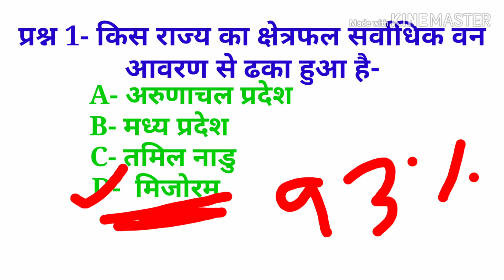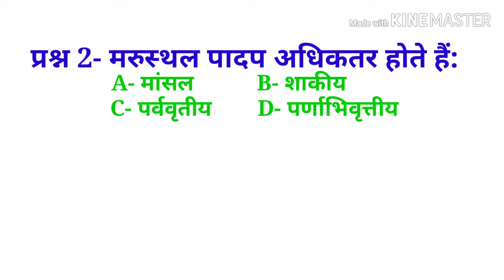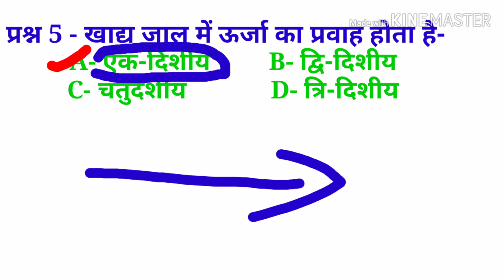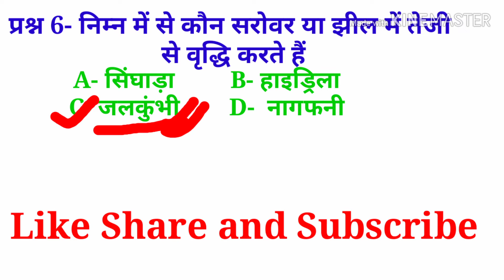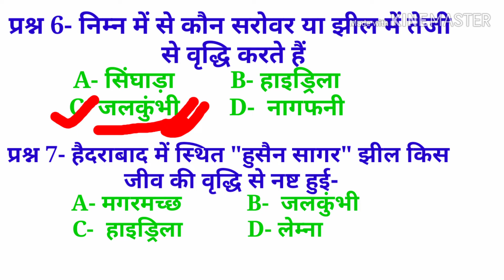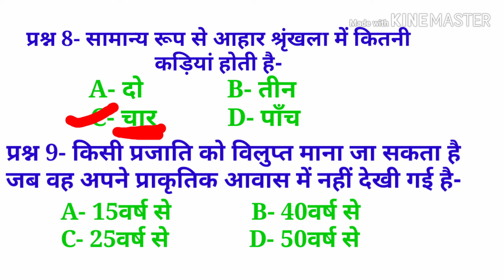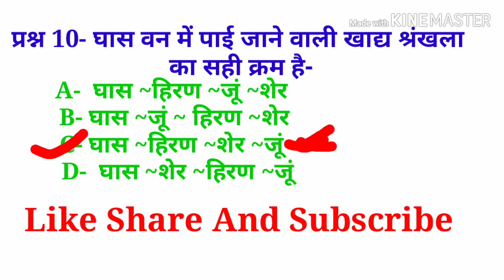UPTET "EVS" special practice set, यूपीटीईटी पर्यावरण अध्ययन,यूपीटेट की दृष्टि से पर्यावरण के प्रश्न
पर्यावरण अध्ययन, UPTET ki Drishti se EVS ke practice set,  पर्यावरण के महत्वपूर्ण प्रश्न,EVS  प्रश्न